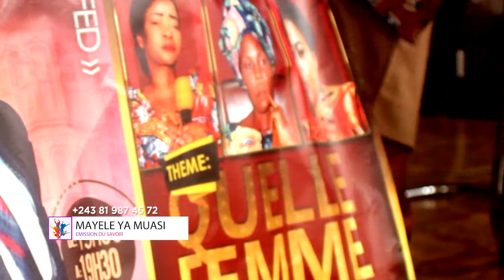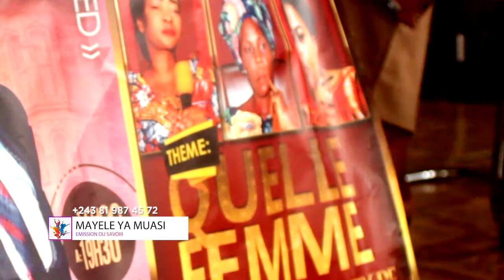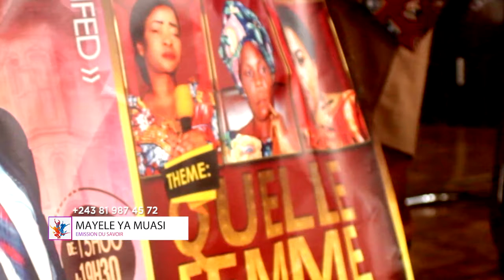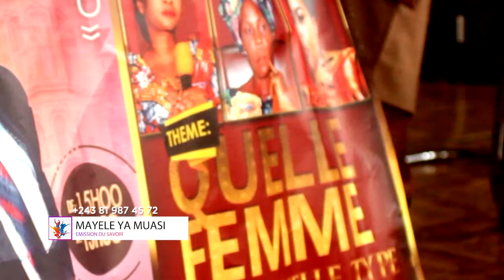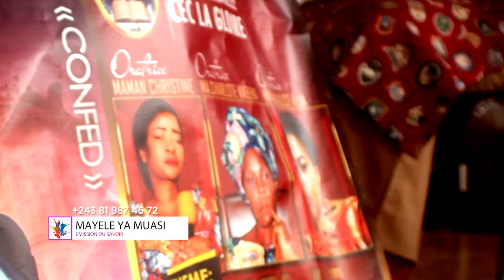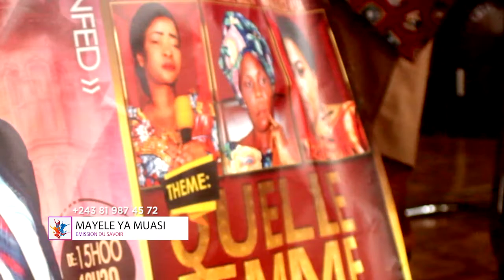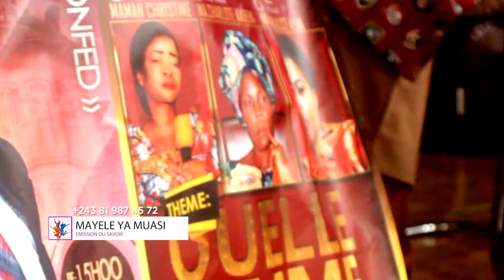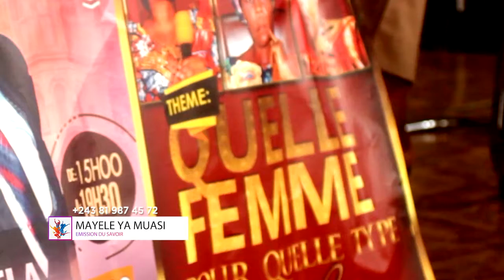EMISSION MAYELE YA MUASI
Salut à tous, suivez cette émission pour découvrir la sagesse des femmes BA MAMANS BA LAKISI NDENGE NINI OKOKI KOZALA MWASI MALAMU